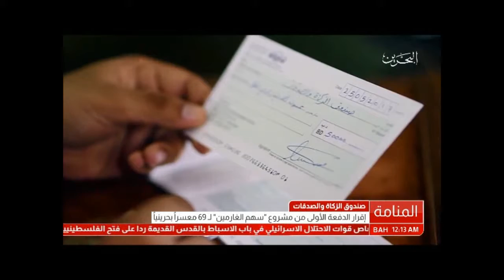البحرين : اقرار الدفعة الاولى من مشروع سهم الغارمين ل 69 معسراً بحرينياً